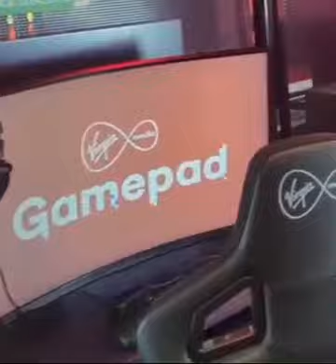Jane Looking Incredibly Sensational At Virgin Media Gamepad 2023